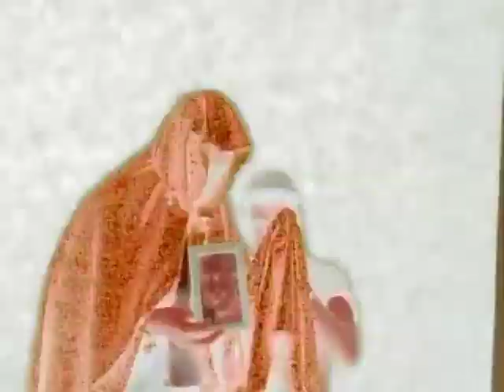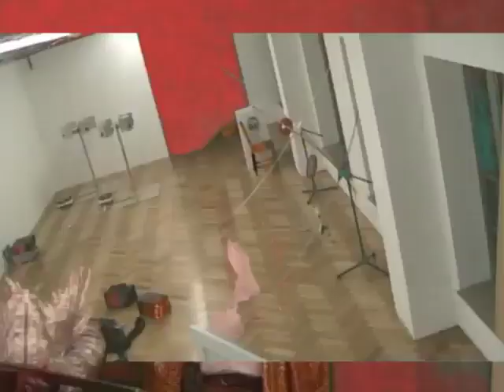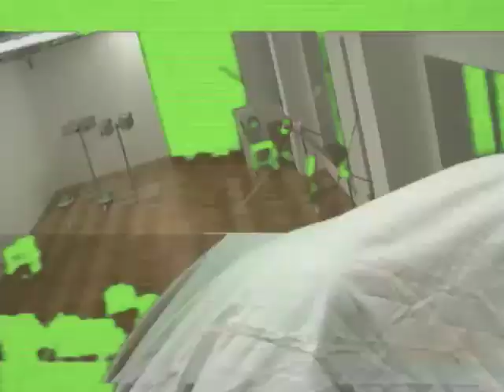Deer Head Apparition live Channel G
Deer Head Apparition performing live on Channel G.

DEER HEAD APPARITION IS A NO CORE MEMBER, NO EXCLUSIONS MUSIC COLLECTIVE. WE'VE MOSTLY BEEN DOING SOME GIGS HERE AND THERE AND IT HAS TURNED OUT VAGUELY PSYCHEDELIC OR NOISY OR WHATEVER. IT IS NOT A 'PROJECT', THERE ARE NO LEADERS, ANYONE CAN BOOK SHOWS OR ORGANISE JAMS AS LONG AS NO ONE GETS LEFT OUT, PLEASE HAVE FUN, YOU DO NOT NEED TO BE 'GOOD AT MUSIC' OR 'PART OF THE SCENE' OR 'WORKING ON A PROJECT' TO BE PART OF DEER HEAD APPARITION.